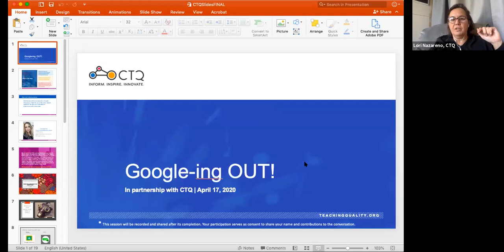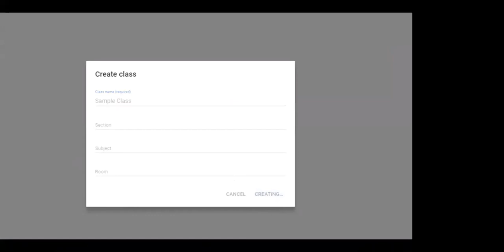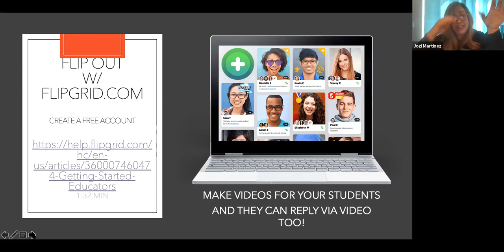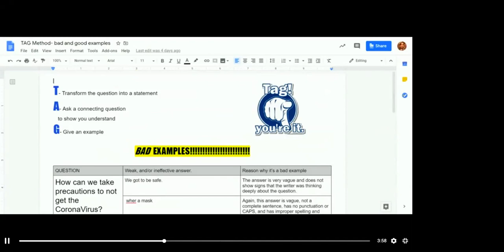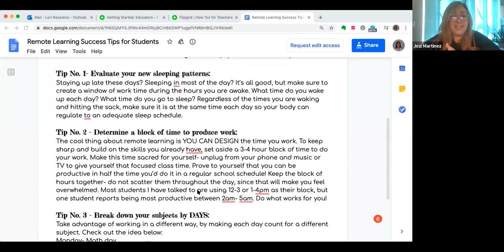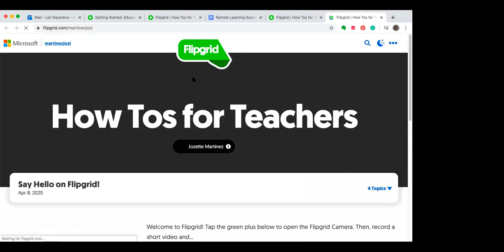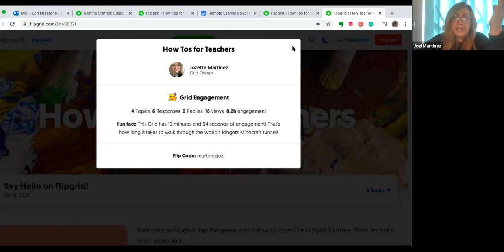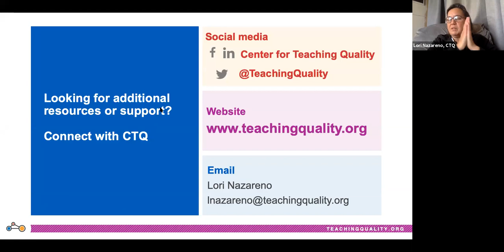Googling out: How to use Google Classroom with other platforms to get remote in a jiffy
Participants were introduced to Google Classroom, FlipGrid, and a few other helpful spaces to design and build easy-to-implement online instruction. This session also provided lots of advice to make the switch from classroom to living room teaching.